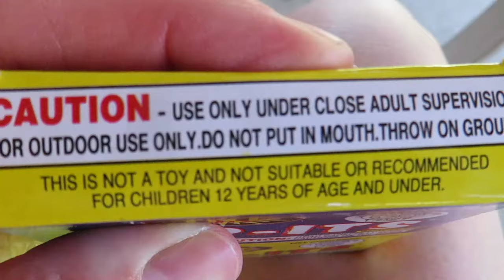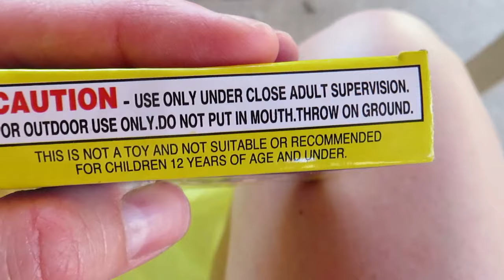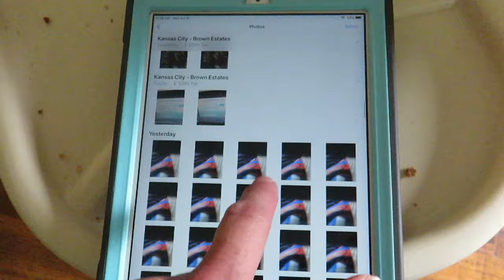Lazy Summer Days